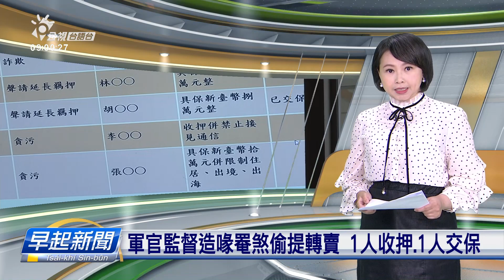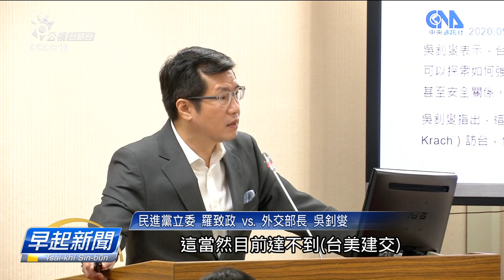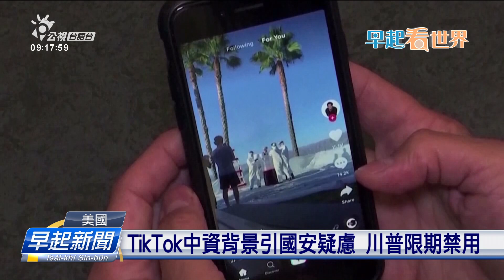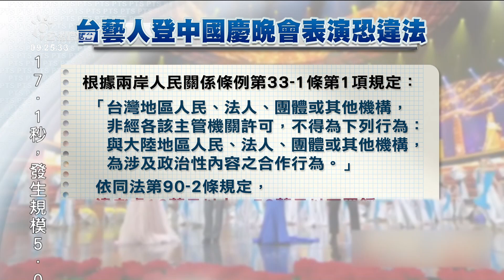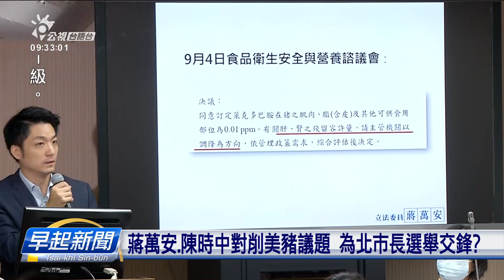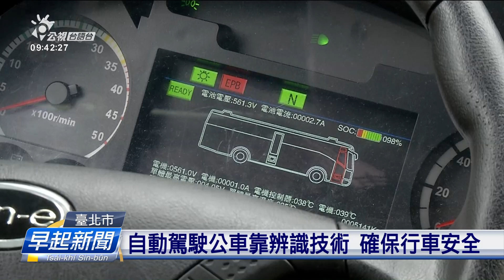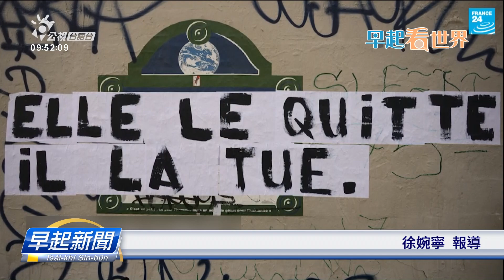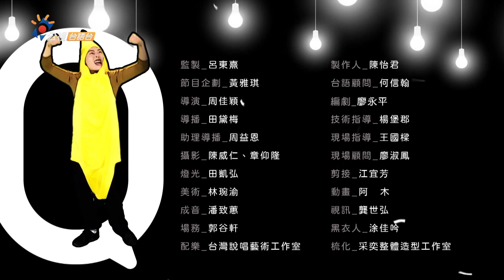20200929_早起新聞 || PTS Taigi Channel Morning News Live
四節新聞 ：　逐工（每天）09:00 / 12:00 / 15:00（拜一至拜五） / 19:00
台灣記事簿： 拜五21:00 (首播)
跟著攝影大師走天涯：拜四 22:00/隔天7:00(重播)
東離劍遊記：拜六20:00(首播)/周日11:00(重播)
歡喜進香團：拜六 11：00
  重播時間：禮拜 暗時6:00(星期日 晚上6:00)
寶島大舞台：禮拜 22:00(首播)/拜六 23:00(重播)